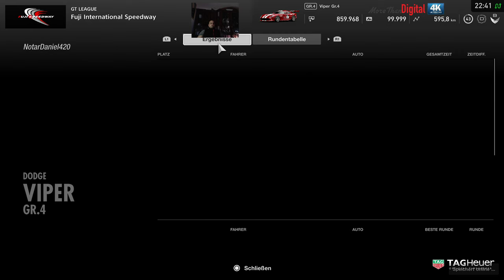4K Gran Turismo Sport | GROUP 4 CUP RENNEN: 4 / 5 Anfängerliga 4k 60fps ---- -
4K Gran Turismo Sport | GROUP 4 CUP RENNEN: 4 / 5 Anfängerliga 4k 60fps GT Sport: update brings Tokyo in the wet

GT Sport is a very different game now to the one we first saw way back in 2017 – and it’s just had one of its largest changes yet. Every month we’ve seen new races, cars and tracks added for free  – but now we've got wet weather, too. First, it arrived in the Red Bull Ring, and now Polyphony Digital has summoned the clouds over Tokyo, too.

Pictures from this month;s update show glistening tarmac lit up by streetlights and headlights, on what could be one of the best looking tracks in the game. Our only worry? The Tokyo track could already turn into a pinball-farce at the best of times – the impact of a greasy, low-grip surface could be catastrophic.

We've not driven the wet Tokyo track in anger yet, but we have sampled wet conditions at the Red Bull Ring. Keep reading for our impressions of that.
GT Sport: driving in the wet

The Red Bull Ring isn't one of our favourite tracks in GT Sport, so much so, we've never really learnt it before – but right now it's the only racing track with wet weather conditions. We selected a Gr.3 Porsche 911 RSR for our moist time trial – and on the whole, wet weather mode is a worthy addition to Gran Turismo Sport.

Presenstation-wise, it looks as good as you'd expect from the Polyphony Digital team: kerbs glisten, headlights reveal puddles just waiting to catch you out, and a dank mist hangs over the track. When combined with the game's already impressive graphics, you can feel almost feel the sweaty, clammy feel of cheap waterproof poncho.

In-car, the graphics are less impressive: the sound is still realistic, but raindrops don't move over the windscreen you'd expect, which is a shame. Are we being picky? Yes. But is this GT Sport? Also, yes.

However, the most important thing here is how it feels to drive in the wet, and we're pleased to say it's an enjoyable experience. On inters – which were probably the wrong tyre – our Porsche didn't always comply: too much throttle saw the back try to overtake the front, while slower corners with less downforce had even more understeer than expected. At slow but optimistic speeds, the RSR simply didn't turn.

Just tip-toeing around is fun, but after more track time it's possible to exploit the conditions more. Short-shifting will see the back of the car better behaved, while backing the car in while braking and turning is also something you can sometimes get away with.

Change to the correct tyres however, and driving in the wet is rather uneventful. The car stays planted to the racing line, and it's only when you're far too ambitious in braking zones or far to heavy on the throttle that you get punished.

We've driven quite a few laps now, and we've seen no risk from clambering on kerbs or white lines, and go-karting lines don't seem to have a benefit either...

These are just our first impressions, now it's time to go and put some more laps in.
GT Sport: the constantly updated CAR review

Gamers have waited years for this, but it’s finally here – GT Sport on the next-gen PlayStation 4. This is Sony’s flagship racing game, on its most up-to-date console – and in 2019 it’s one of the best racing games you can buy. However, it didn’t start out like that; although the graphics were class-leading, the car and track list left much to be desired. And when combined with limited single-player opportunities, GT Sport felt like a lightweight, online focused-racing game.

Fast forward over a year, and a monthly stream of updates has injected some much-needed content into what was always a very enticing framework. GT Sport finally has the cars, the tracks and the offline races to keep you coming back – and now combines it with the most robust online racing experience… well, ever.

So, what’s GT Sport actually like to play in 2019? In this review we'll skip past all the gremlins and shortfalls of the day one release, and just look at how Gran Turismo Sport plays now – as after all, that’s how you’ll be buying it, right? With that in mind, start your engines for our fully updated Gran Turismo Sport review.

 | Read our best racing games in 2019 round-up here

GT Sport on PS4: the graphics

Choose any track, pick any car, and the first thing you’ll notice is just how good this game looks. On a normal PS4, graphics are smooth and pin-sharp, and lighting is by far the most realistic we’ve seen on a console – save Forza Horizon 4 on Xbox One X. What’s more, the way cars move into focus and the way the in-game camera uses depth-of-field, really helps everything look incredibly realistic. And if you’re fortunate enoug